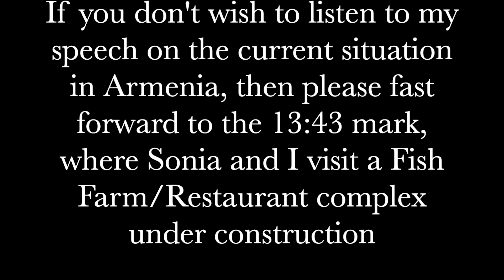Current situation in Armenia, plus we visit a new Fish Farm/Restaurant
I share my thoughts on the current situation in Armenia following Prime Minister Pashinyan's signing of the Trilateral Agreement with Russia and Azerbaijan.
I plead for the Armenian community to end their hatred towards fellow Armenians, who they may disagree with and especially those who are calling for Prime Minister Nikol Pashinyan's resignation.
Christians should not say these kinds of things, nor take notice of misleading Facebook posts which appear to be corrupting the minds of many.

At the 13:43 minute mark, Sonia and I visit a Fish Farm/Restaurant currently under construction about 15 kms outside of Etchmiadzin. We try to show the entrepreneurial spirit of Armenians who now have the freedom and ability to start their own businesses, without the hindrance of Oligarchs and corrupt government officials.